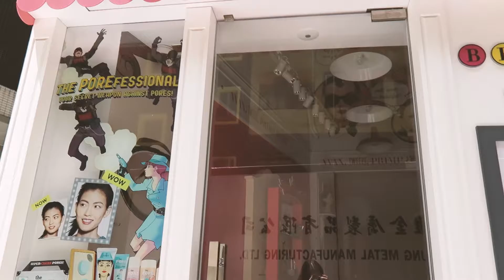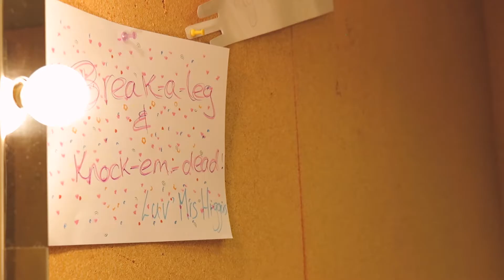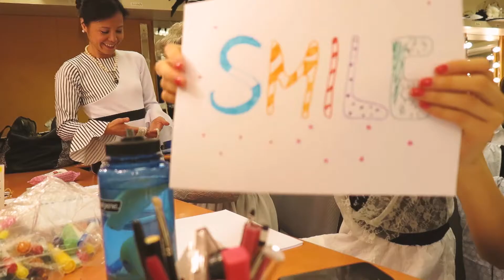Mushroom looks like Chicken, Workout, Kids & Dress Rehearsal | Vlog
Is it a mushroom? or Chicken? Why do kids are so cute? and don't you just love working out! Posting this previous vlog which happens before the show!